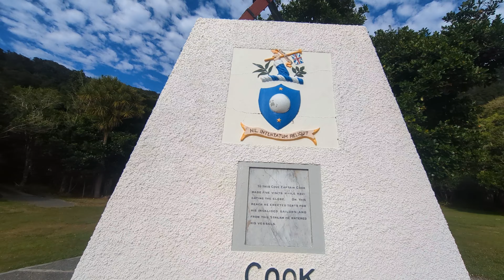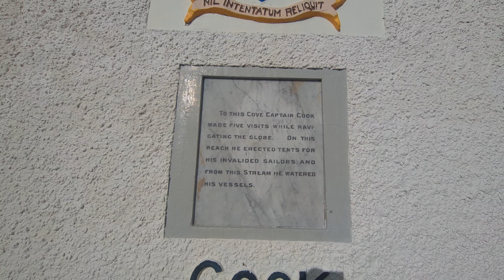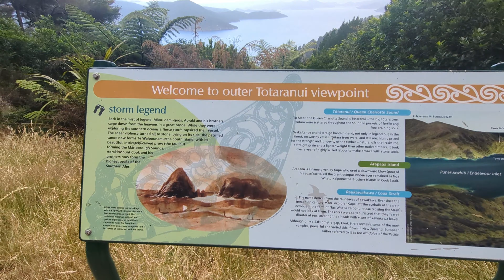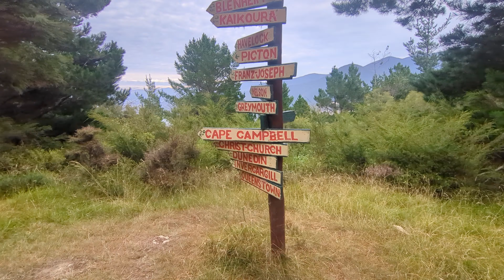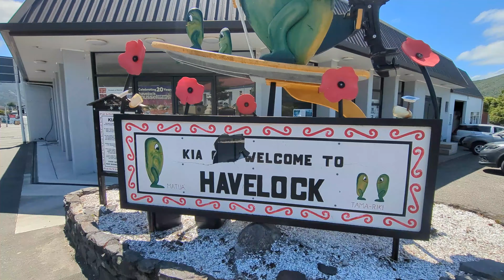Days 67-70 Te Araroa ~ Start of South Island ~ Picton - Havelock